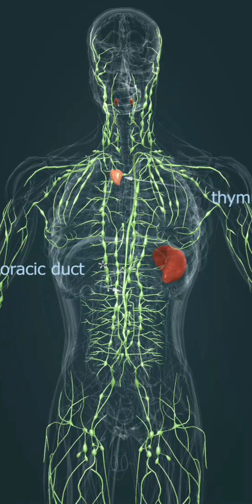Lymphatic system 3D animation | lymph nodes | lymphatic fluid | lymph vessels | lymphatic drainage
Lymph is the fluid found in the interstitial spaces, also known as the tissue spaces. It is produced from blood, by osmosis throughthewalls of capillaries. Metabolic products are also drained in the lymph. Lymph is carried into the subclavian vein by lymph vessels, while passing through the lymph nodes. Pathogens carried by the lymph meet white blood cells living in the lymph nodes, which is important for the operation of the immune system. Other important lymphatic organs include the thymus, the spleen and the tonsils: they also play an important role in the maturation of white blood cells and in immune defence.